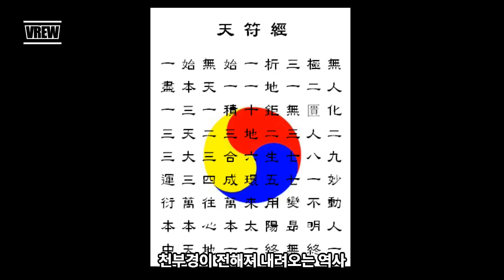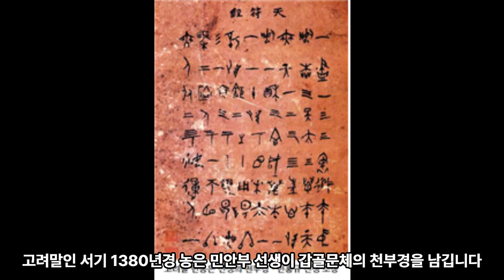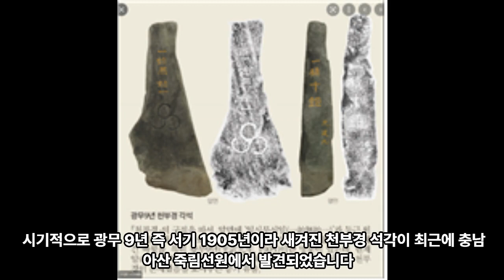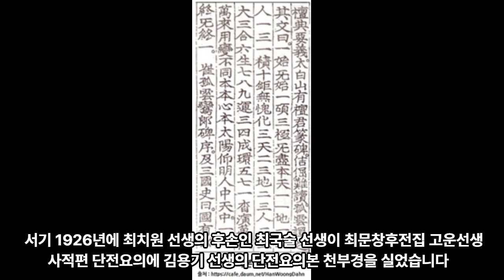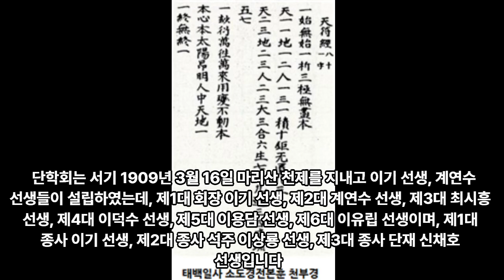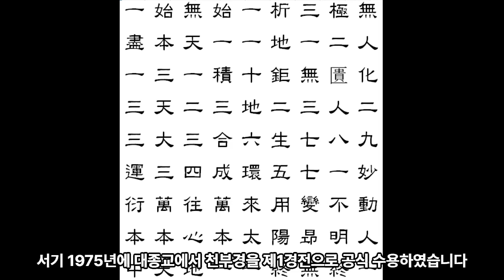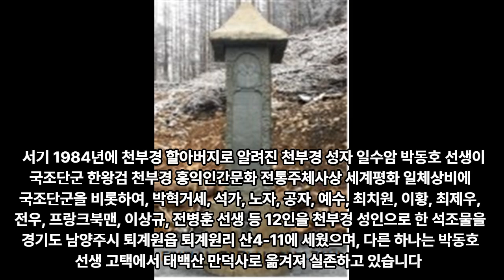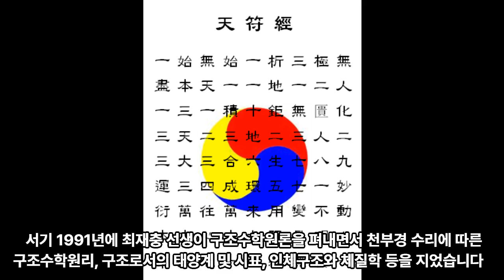천부경의 내력 - 천부경이 전해지고 연구되어온 역사 - 서기전 70378년부터 2021년까지 대강 정리 - - 홍익인간 7만년 역사 저자 조홍근